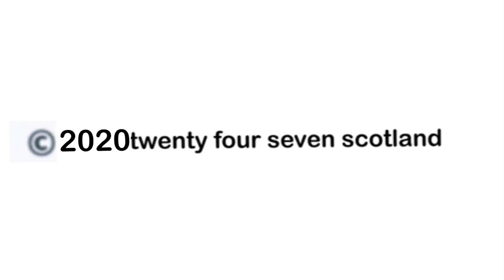Robbie Neilson expects a tough game travelling this Friday night to Alloa